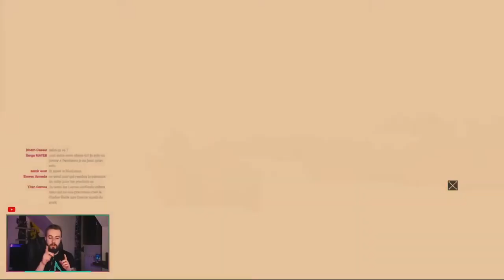La FIN émouvante d'EZIO ET ALTAIR 💔 - BEST OF live Assassin's Creed Revelations | Episode 3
On termine aujourd'hui l'histoire émouvante d'Ezio et Altair, après 3 live et 3 best of. Ne vous en faites pas, nous seront de retour dès lundi pour commencer Assassin's Creed Rogue en Live, et ce, tous les soirs de cette semaine :D
Soyez donc nombreux au rendez vous :D

🖊 Ecriture : Feurst
🎥Tournage : Feurst
💻Montage : Maxfull